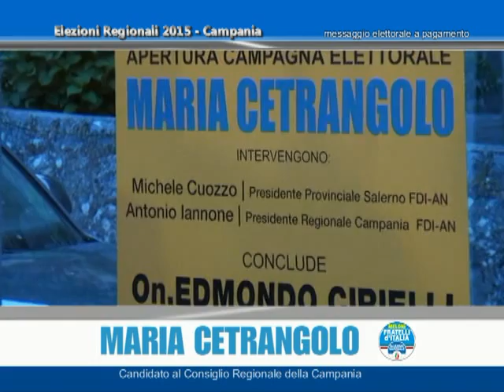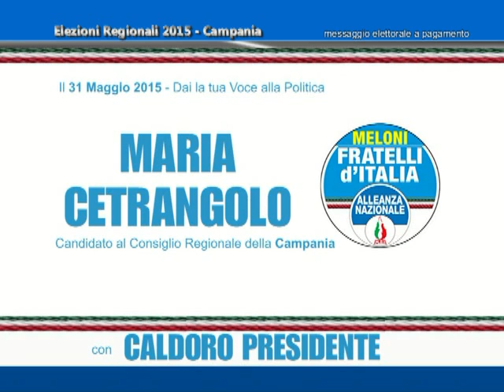Apertua campagna elettorale Maria Cetrangolo FdI con Edmondo Cirielli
Regionali 2015 -  San Giovanni a Piro, 17 maggio 2015 " Apertura Campagna Elettorale Maria Cetrangolo " candidato al Consiglio della Regione Campania Lista Fratelli d'Italia con  Stefano Caldoro . Presidente . Interventi di Antonio Iannone - Maria Cetrangolo e On. Edmondo Cirielli.